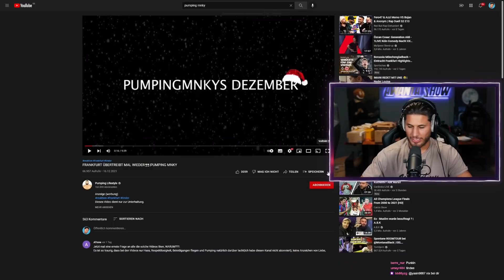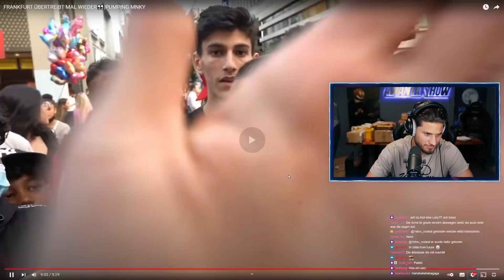Ich bin eine 10 von 10 und date keine Kinder. Zitat Ende 🚬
Adresse für die Fangeschenke:
Kaan Yavuzyasar
Hauptstraße 56 / Postfiliale 709
40764 Langenfeld